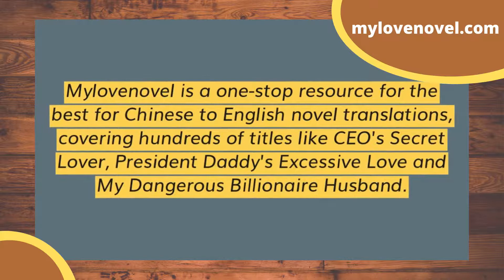My Dangerous Billionaire Husband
At Mylovenovel, readers can check out My Husband, Warm the Bed, The Romance Of Mr. Walton and many other attractive titles that are enjoyable to read. This is the best platform that brings Chinese novels to English readers in the best translated forms. It is a brand name in translations of Chinese-to-English novels.